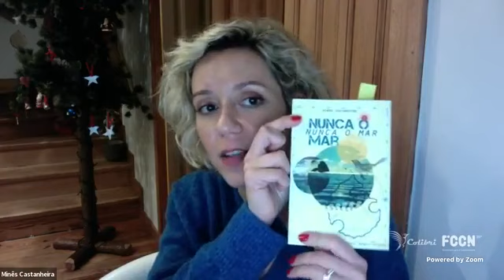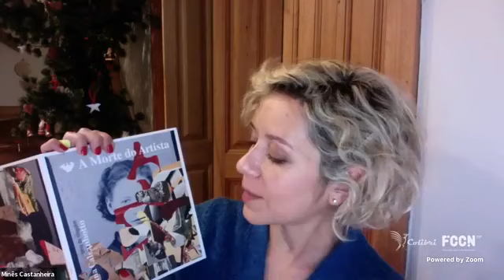Vamos Conversar - Literatura, Castelos e Bairros de Livros: Uma conversa com Minês Castanheira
VAMOS CONVERSAR é uma série de conversas com personalidades da literatura.
 No dia 09 de dezembro de 2021 o Centro Cultural Penedo da Saudade, do Instituto Politécnico de Coimbra, dá prosseguimento ao projeto Vamos Conversar, um ciclo de conversas e debates com personalidades da literatura.
 O projeto visa estimular reflexões sobre a cultura e a educação, dar ao público oportunidade de conhecer a obra e o pensamento de grandes escritores, e que o debate gere conhecimento e transformação.
 Já participaram como convidados em 2021 os escritores Onésimo Teotónio Almeida, Richard Zimler, Maria João Cantinho, António Carlos Cortez, Rosa Oliveira e Elisa Lucinda.
 Trata-se de uma realização do Centro Cultural Penedo da Saudade e co-organização da Aquarela Brasileira Multimedia, com mediação de Wagner Merije.

A conversa foi transmitida em directo para todo o mundo pelo facebook do Centro Cultural Penedo da Saudade.

Sobre a convidada
Minês Castanheira (Porto, 1983) é fundadora e diretora criativa do Bairro dos Livros. Licenciada em Jornalismo e Ciências da Comunicação, pós-graduada em Comunicação e Gestão Cultural e Literatura Comparada. É autora de 3 livros de poesia e colabora em coletâneas e publicações de literatura e poesia.
“Cresci no meio dos livros de Sophia, a achar que ser escritor era como ser outra coisa qualquer e que a poesia estava tanto nas coisas como na leitura que se fazia das coisas. Lia-se à mesa, à hora das refeições e sem plano (Nacional) de leitura, com os poetas e os contistas todos misturados e ao alcance dos dedos. Havia pouco respeito pelos livros, portanto. Embora o mundo nunca tenha andado à minha procura, como andou à procura de Ruben A., eu escrevo desde que me conheço. Mas quando cresci e percebi que a casa não chegava para guardar todas as histórias, resolvemos, entre amigos, fazer um bairro inteiro de livros. Não existia e, portanto, sonhou-se. Ficámos a conhecer os nomes às quintas gerações de alfarrabistas, um por um. Foi há 10 anos.
Quando percebi que amava, escrevi-lhe um livro afogado em mar com versos de navegar à vista. Cheirava à laranjeira da casa onde cresci e negava Fiamma só para dizer Fiamma. Os livros são coisas com que se fazem manifs, bibliotecas, bailes, camisolas poveiras, pequenas revoluções e grandes jantares de amigos. Os livros são lugares a que se volta como se volta a casa. Ou ao Manuel António Pina. Com os livros que herdei da casa da minha infância (e que a minha filha também herdará) construo castelos pela nossa sala, onde ela possa plantar o coração e a indestrutível leveza de lhes ser livre. Mais importantes do que os livros são as palavras que ela nos inventa. Quando ela nasceu, o escritório da casa deu lugar ao quarto de bebé. Em exílio, eu comecei a cortar versos na cozinha. A poesia está, por isso, em todas as coisas que ainda falta viver.

Sobre o Centro Cultural Penedo da Saudade
 Inaugurado em 18 de janeiro de 2019 e integrado no projeto cultural do Instituto Politécnico de Coimbra, o Centro Cultural Penedo da Saudade tem como objetivo primordial contribuir para o enriquecimento cultural da comunidade deste Instituto numa complementaridade do que é já a produção cultural das suas unidades orgânicas. Também visa promover a partilha de eventos culturais e artísticos em Coimbra, quer através do reforço da divulgação quer, mesmo, através de intercâmbios. Encontra-o na zona do Penedo da Saudade, com uma bela vista da cidade.

Sobre o mediador
 Wagner Merije é jornalista, escritor, editor e gestor cultural envolvido com projetos ligados à cultura, educação e meio ambiente em países como Brasil, Portugal, Espanha, França, Inglaterra, Itália e Estados Unidos. É investigador na Faculdade de Letras da Universidade de Coimbra. Como jornalista, passou por redes de TVs, rádios, jornais, revistas e sites no Brasil, Inglaterra e Portugal. Escreve para todas as idades e tem 11 livros publicados, de poesia, ficção e não ficção, entre os quais estão Conhece-te a ti mesmo - Pensamentos e práticas à procura de novas primaveras (2021), O Cotovelo Kovid (2020), Psyche & Hamlet vão para Hodiohill (2019), Astros e Estrelas - Memórias de um jovem jornalista em Londres (2017), Cidade em transe (2015), Viagem a Minas Gerais (2012),  Mobimento - Educação e Comunicação Mobile (2012) - finalista do Prêmio Jabuti 2013 na categoria Educação, Torpedos (2011), Turnê do Encantamento (2009). Como editor, publicou obras de Luís Vaz de Camões, Fernando Pessoa, Florbela Espanca, Mário de Sá-Carneiro, Camilo Pessanha, João José Cochofel, entre outros, e títulos como Coimbra em Palavras, Coimbra em Imagens, São Paulo em Palavras, São Paulo em Imagens, Propostas Novas para Novos Mundos, entre outros.